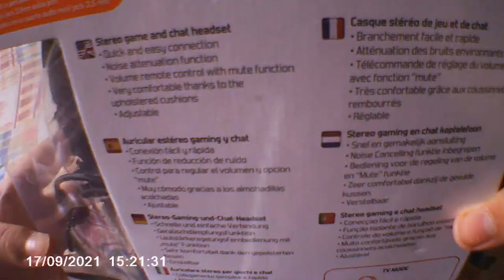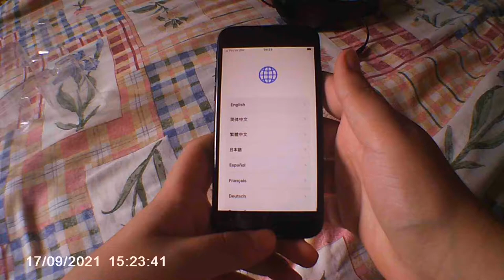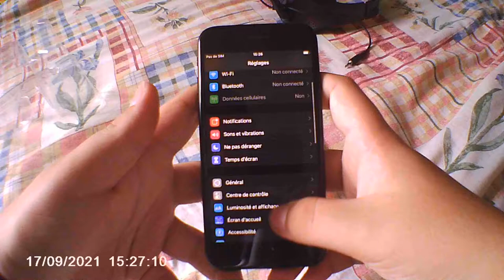Unboxing de mon nouveau casque gaming + objet mystère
Salut les amis, c'est TAWS2002 et aujourd'hui on se retrouve sur une nouvelle vidéo sur le meilleur unboxing de 2021 ! Restez jusqu'à la fin car ça va être du lourd.

Configuration de mon PC gamer :
8 Go de RAM
Windows 10 Pro 64-bit
2 graveurs DVD-RW
4 ventilos
Marque MSI

Configuration de mon PC portable :
4 Go de RAM
Windows 8.1 Pro 64-bit
1 graveur DVD-RW LightScribe
1 ventilo
Marque HP

Configuration de mon PC rétrogaming :
2 Go de RAM
Windows XP Édition Familiale 32-bit
2 graveurs DVD-RW dont 1 en LightScribe
2 ventilos
Marque Acer